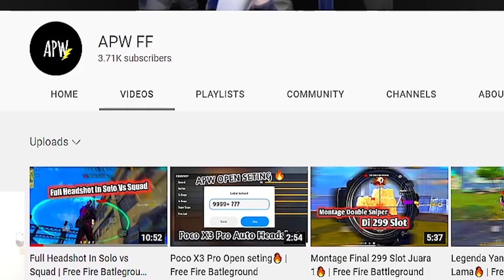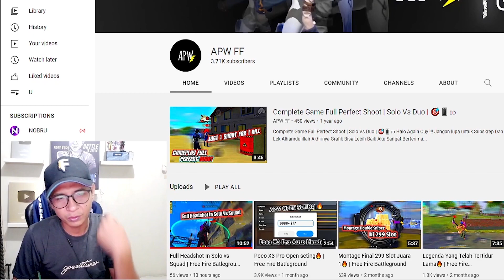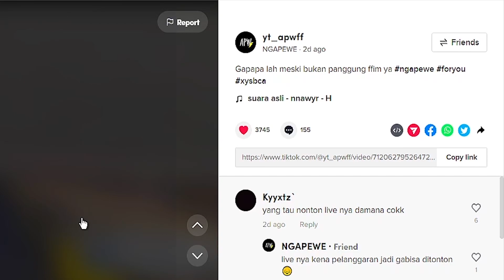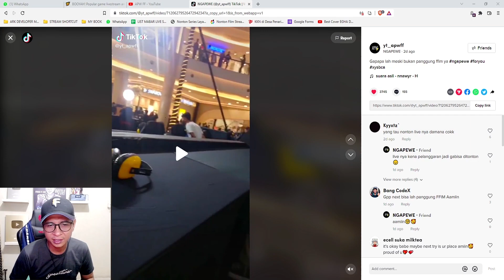INI BARU TOP GLOBAL HEADSHOT RATE ASAL INDONESIA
►  Follow ya weee!
► Tags!